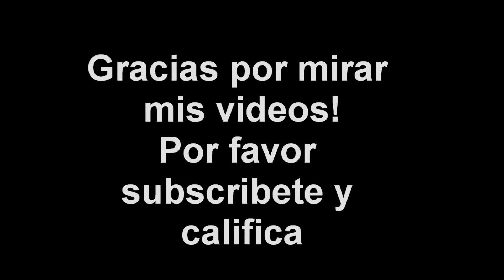Tutorial de uñas acrilicas con treboles brillantina verde y dorada para St. Patrick's day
Chicas (y chicos talvez)  disculpen las faltas de ortografia y gramatica, este video si que fue todo un reto al tratar de explicarlo, apesar de ser el español mi primer idioma, el tiempo y la distancia en verdad que me ha afectado :(.  Espero y les guste mi tutorial de uñas verdes con dorado para  St Patrick's day. De ahora en adelante subire todos mis videos en español tambien, incluyendo los viejitos :). No me enojo, si me corrigen la gramatica :), para no cometer los mismos errores en los nuevos videos. Aprecio que se tomen el tiempo de leer y mirar mi video :o)

Canciones:
Shakira
-Lo hecho hecho esta
- Años luz